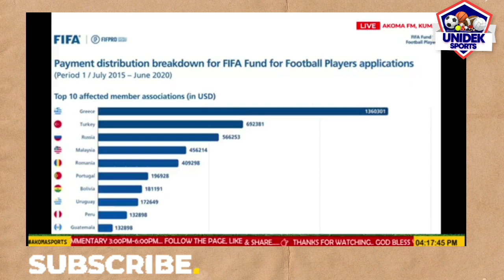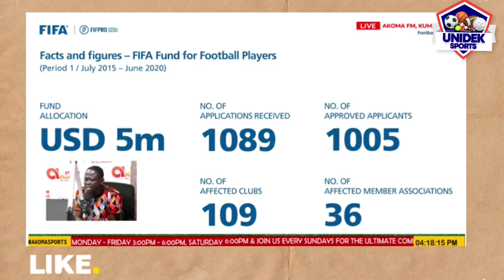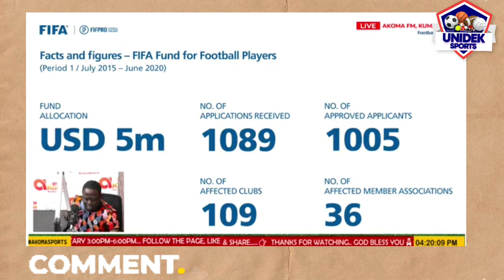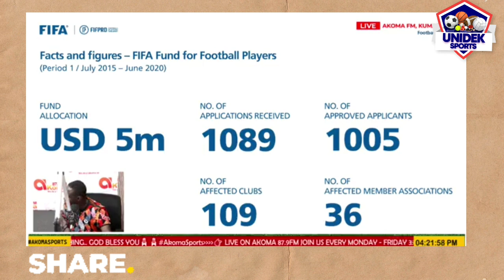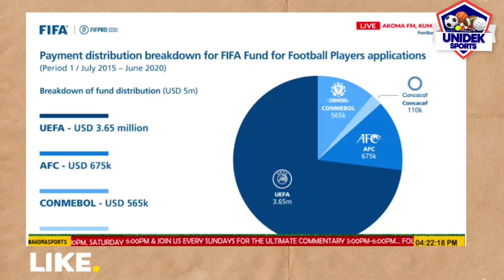No Development Plan For BlackStars & Our Players-Kurt Okraku Must Do Something Or Else.....